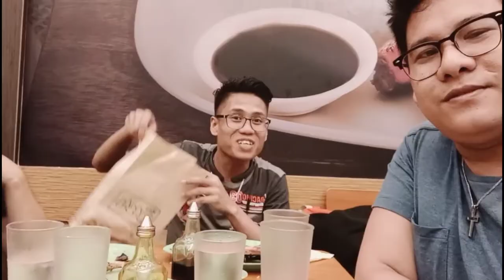Mang inasal Mukbang@Unli rice challenge